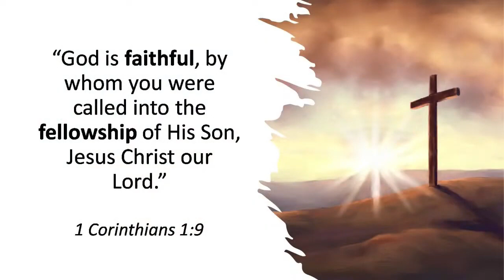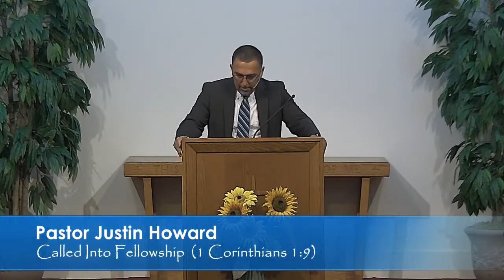Called Into Fellowship (07.22.23)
We have a Father in Heaven who is utterly faithful. We know He keeps all His promises, and He longs to be with us. He has called us into fellowship with Him, through Jesus and the Holy Spirit, and we can trust Him bring us home to Himself. But if we have fellowship with Him it necessarily means we have fellowship with one another here in the church, the body of Christ. And there is no good thing outside of the fellowship of the saints. So pray for each other always and do all you can to strengthen your relationships with one another.